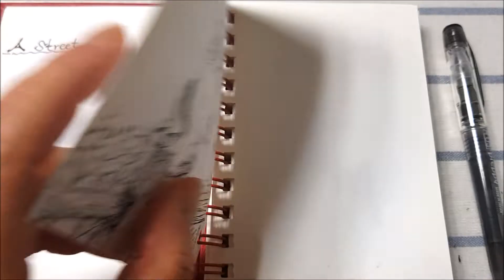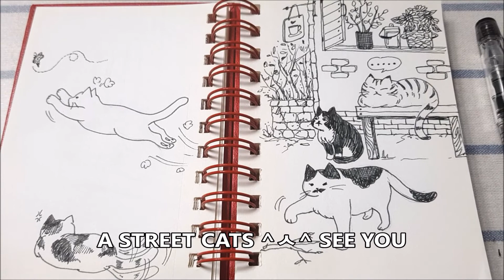삼둥이 냥이들에게 생선을 주니 ~~ 치명적 귀여움 어쩔거임 티오리티라이프 TohleeTlife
동네 사랑둥이 삼둥이에게 새 장난감을 선물로. 난리 난리 @ㅅ@

Wacom Tablet Touch cintiQ 24" HD Tablet pen drawing
와콤 태블릿 터치 신티큐24인치 손그림Wacom
일과 일상, 더불어 오늘, 지금 이 순간을 소중하게.
티오리티라이프 TohleeTlife
토탈 패션 디자이너 출신  입니다.
그림그리기를 좋아하며,
PHOTOSHOP ARTWORK 작업을 진행중이며,
운동중에 수영은 20년 넘게 해오고 있으며,
자전거 라이딩을 좋아해요.다혼자전거 라이딩을 즐겨요
저의 취미는 그림그리기 입니다. 그림을 그리고 있는
시간이 너무 행복해요. 열심히 즐겁게 그림을 그려가겠습니다
  My hobby is drawing. l am so happy with
my drawing time and l'll try draw a picture. Thank you.

l.m Lisa Lee. Welcome to my TohleeTlife
My job is a fashion designer. And l like to simple drawing.
l want to live while enjoying the work and daily life.
Have a good life story, my TohleeTlife in Seoul Korea.

*인스타그램 (toleetlife)